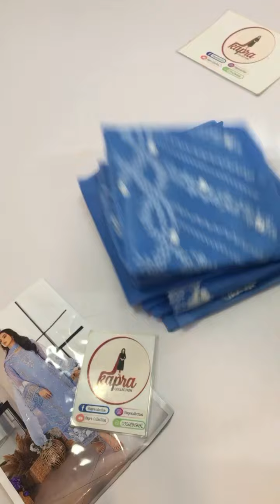PRICE••4300 (UNSTITCHED) For order